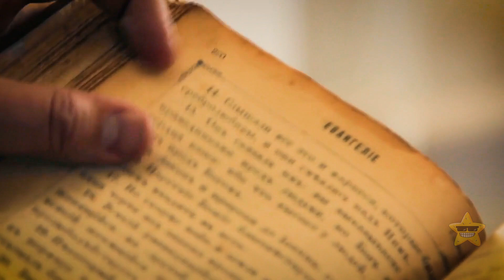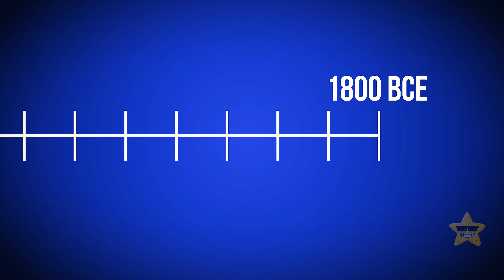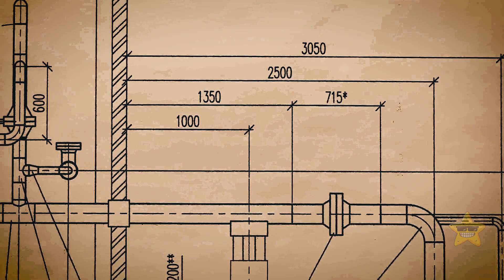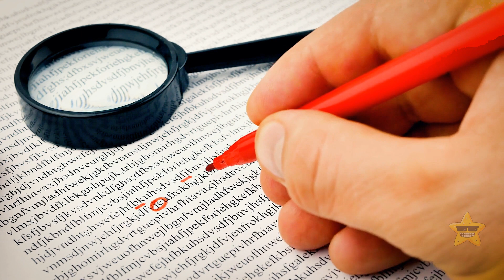How About a Little Kingdom the Aztecs Couldn’t Win?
The Aztecs couldn't conquer the city-state of Tlaxcala, often referred to as the "Little Kingdom." Despite numerous attempts, the Aztecs were thwarted by the fierce resistance of the Tlaxcalan people. The Tlaxcalans were known for their martial prowess and strategic genius, making them a formidable adversary. Eventually, this stalemate led to an alliance between the Aztecs and Tlaxcala, which played a crucial role in the Spanish conquest of the Aztec Empire. Despite being a "Little Kingdom," Tlaxcala left an indelible mark on history through its resistance and alliance with the Spanish conquistadors.